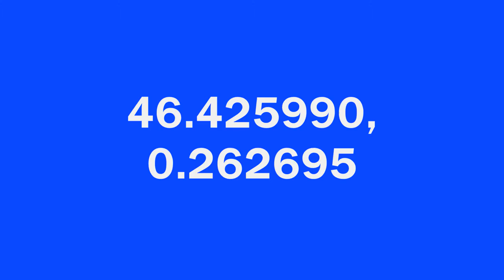VIVONNE AIRE (Vienne)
For best quality picture click on the 'Cog', bottom right hand side of the Youtube video, and select 720pHD or 1080pHD